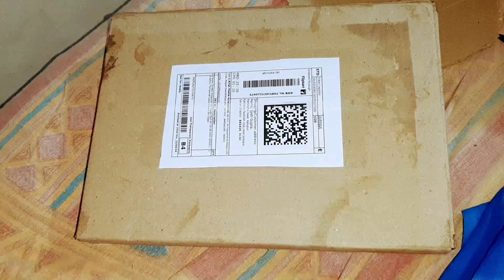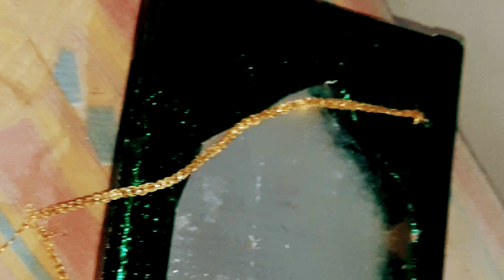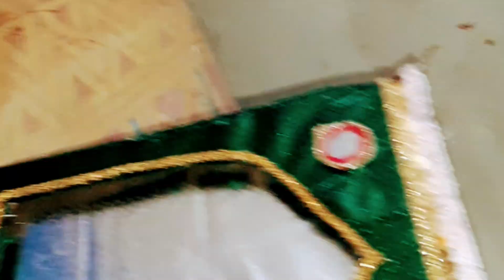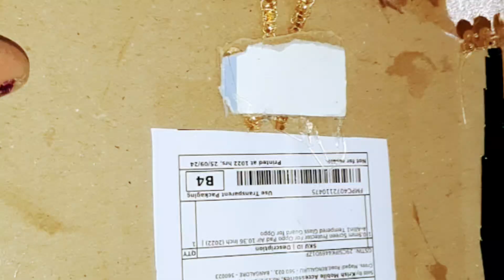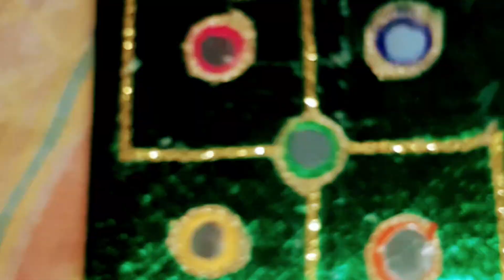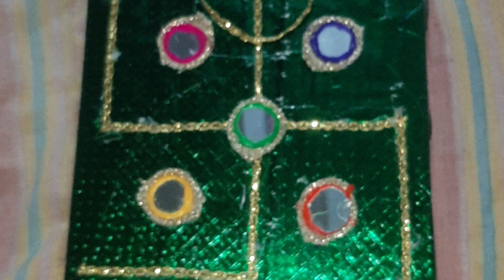बेकार पड़े गत्ते से home decoration किया ll🙏🏻माता रानी का सप्तमी का दिन ll जय मां काली ll🛕🌺🌱